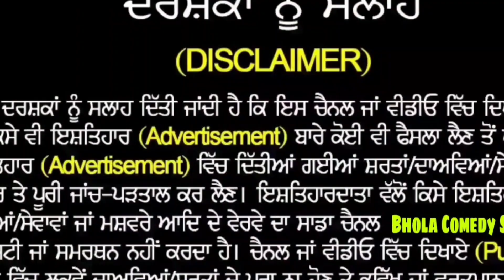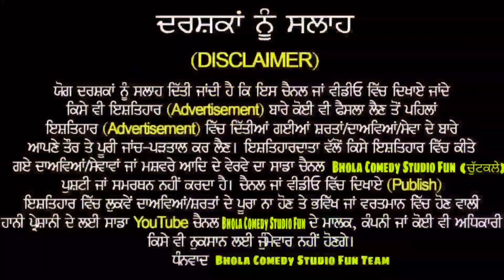Punjab comedy/Farmers Protest News | ਸ਼ੰਭੂ ਬਾਰਡਰ 'ਤੇ ਕਿਹੋ ਜਿਹਾ ਮਾਹੌਲ, ਦੇਖੋ LIVE | Shambhu Border news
ਵਿਆਹ ਵਿੱਚ ਦਾਰੂ ਤੇ ਫੀਮ ਵਾਲੇ 😜 | sukhbir badal | bhagwant maan channi| comedy| funny video jugni jugni Punjab comedy/Farmers Protest News | ਸ਼ੰਭੂ ਬਾਰਡਰ 'ਤੇ ਕਿਹੋ ਜਿਹਾ ਮਾਹੌਲ, ਦੇਖੋ LIVE | Shambhu Border news
Farmers Protest News | ਸ਼ੰਭੂ ਬਾਰਡਰ 'ਤੇ ਕਿਹੋ ਜਿਹਾ ਮਾਹੌਲ, ਦੇਖੋ LIVE | Shambhu Border | News Punjab

ਹਰਿਆਣਾ-ਪੰਜਾਬ ਬਾਰਡਰਾਂ ਤੇ ਖੜ੍ਹੇ ਹੋਏ ਬੈਰੀਕੇਡਿੰਗ ਦੇ ਪਹਾੜ. ਕਿਸਾਨਾ ਨੂੰ ਰੋਕਣ ਲਈ ਸ਼ੰਭੂ ਤੋਂ ਖਨੌਰੀ ਤੱਕ ਮਨੋਹਰ ਸਰਕਾਰ ਦਾ ਪਲਾਨ. ਕਈ ਥਾਈਂ ਗੱਡੇ ਕਿੱਲ ਤੇ ਕਿਤੇ ਵਿਛਾਈ ਕੰਡਿਆਲੀ ਤਾਰ। PUNJABI FUNNY VIDEO / COMEDY / MODI FUNNY VIDEO / SUKHBIR BADAL FUNNY VIDEO/ BHAGWANT MANN FUNNY VIDEO /BHANA SIDHU

Find Latest News, Top Headline And breaking news Watch your favorite newspapers News Punjab Himachal Haryana websites.